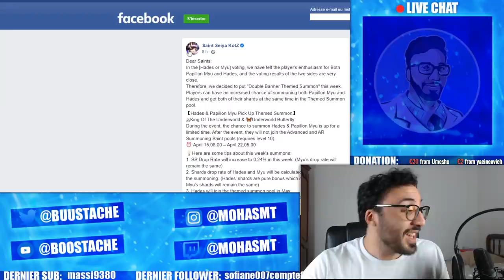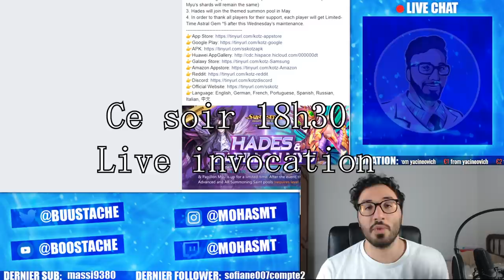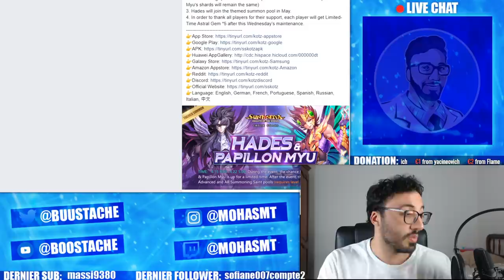IL Y A UN PROBLEME.....| SAINT SEIYA AWAKENING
saintseiya invocation saintseiyawakening